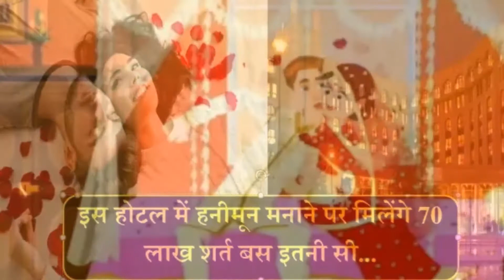इस होटल में हनीमून मनाने के लिए मिल रहे हैं 70 लाख लेकिन पूरी करनी होगी ये एक शर्त !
सभी लड़के और लड़कियों की शादी से पहले एक इच्छा होती है कि वह शादी के बाद किस जगह हनीमून मनाने जाएंगे.कई शादीशुदा कपल्स अक्सर बड़े और अच्छे होटल में जाना पसंद करते हैं, लेकिन अक्सर होटल का बिल और उसके अंदर खाने का जो खर्च होता है उसे देखने के बाद अपने बजट को लेकर थोड़े परेशान जरुर हो जाते हैं. अगर आपको पता लगे कि आप अपना हनीमून किसी अच्छे होटल में और वो भी बहुत अच्छे डिस्काउंट के साथ मना सकते हैं तो कैसा लगेगा, चलिए आपको बताते है एक ऐसे खास होटल के बारें में.

शादी के बाद अगर आप हनीमून मनाने जाते है तो अलग-अलग ऑफर मिलते है लेकिन जिस होटल की हम बात कर रहे हैं वो होटल सभी होटले से अलग है.आज हम आपको ऐसे होटल के बारे में बता रहे हैं जो आपको वहां हनीमून मनाने के बदले 70 लाख रुपये देगा, लेकिन आपको इसके बदले उनकी एक शर्त पूरी करनी होगी,जो हर किसी के बस के नहीं.

इस होटल ने एक बेहतरीन ईनाम भी रखा है उसके मुताबिक अगर येह्दा होटल में आए हुए कपल्स उनकी तय किये गए तारीख के दिन प्रेग्नेंट हो जाते हैं, तो उन्हें इनाम में तकरीबन 70 लाख रूपये और होटल का पूरा खर्च माफ़ कर दिया जाएगा. यह समारोह का आयोजन होटल लीप ईयर में यानि कि 4 साल में एक बार होता है.

भले ही आपको ये बात सुनकर अटपटी सी लग हो लेकिन ये बात सच है कि इजरायल में येह्दा नामक होटल में ये ऑफर दिया जाता है, तो यदि आपको भी इस ऑफर का लाभ उठाना है तो शादी के बाद हनीमून मनाएं तो इस जगह जाना ना भूले.